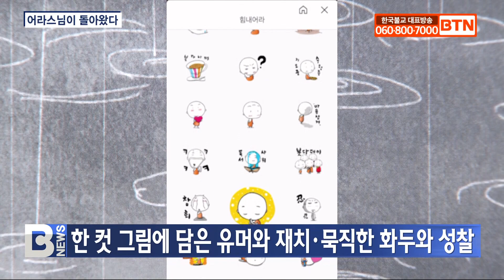[BTN뉴스] 한 컷 만화에 담은 묵직한 화두와 성찰 ‘어라스님이 돌아왔다’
〔앵커〕

부처님의 가르침을 소소한 일상에 담아 한 장의 만화로 표현하며 대중에게 불교를 쉽고 재미있게 알리고 있는 지찬스님이 10여년 만에 개인전을 열었습니다. 보는 것만으로도 친근감을 부르는 지찬스님의 대표 캐릭터 이등신의 어라스님이 다양한 모습과 메시지로 돌아왔습니다. 특히 마라톤을 통해 발견한 철학적 사유와 불교적 가르침을 접목한 작품들이 쉼과 여유를 선사하는데요. 정현선 기자 소개해드립니다.
〔리포트〕

몸에 비해 크고 동그란 머리에 가사를 수한 모습으로 첫눈에 친근감을 부르는 어라스님,

온라인 메신저 이모티콘으로 사랑받았던 어라스님이 육상 경기장에 가부좌를 틀고 앉았습니다.

짧은 다리의 2등신 몸매와 달리 길게 늘어진 7등신의 그림자는 결승선을 통과하며 자유를 만끽하듯 두 팔 벌려 만세를 부릅니다.

캐릭터 ‘어라스님’으로 한 장의 그림에 부처님 가르침을 담아 전해온 지찬스님이 세 번째 개인전 ‘지천명’으로 오랜만에 대중과 소통에 나섰습니다.

지찬스님 / ‘어라스님’ 카툰 작가
(제가 넘어설 수 없는 마치 계절의 변화 같은 그런 것들을 맞닥뜨리고 보니 여러분들도 그런 시기가 왔을 때 한번 씩 생각해보는 시간을 가지면 어떨까 해서 이 전시를 만들었고요.)

친근한 캐릭터로 불교와 일상의 경계를 허물고 간결한 메시지를 통해 대중의 고민도 해결해주고 싶다는 스님.

어라는 이 뭣고라는 화두의 의미를 담고 있는 감탄사로 스님이 평소에 많이 쓰는 표현에서 탄생한 캐릭터입니다.

스님을 모델로 한 첫 메신저 이모티콘으로 큰 호응과 관심을 받았던 어라스님은 불자가 아닌 사람들에게 불교의 접근성을 높이고 치유의 메시지도 담아 시대적 포교방법으로 주목받고 있습니다.

(감정도 동요도 있고 화도 내고 쓰러지기도 하고 슬퍼하기도 하지만 그걸 통해서 알아가는 선재동자 같은 캐릭터이면 좋겠다 그래서 ‘어라’ 라는 게 화두면서 캐릭터 이름이 됐어요.)

어라스님은 지찬스님의 자화상이기도 합니다.

50세 지천명의 문턱에 선 지찬스님은 체력을 다지기 위해 시작했던 달리기로 마라톤 풀코스까지 완주하게 되면서 깊은 호흡을 통해 현재에 집중하는 명상과 마라톤의 공통점을 발견했다며 전시회 작품소재에 대해 소개했습니다.

이번 전시에는 마라톤을 하며 느낀 철학적 사유를 담은 그림 5점을 비롯해 십칠 나한불화 등 소박하지만 섬세한 시선으로 포착한 22점의 작품을 전시했습니다.

(시대의 부응처럼 명상이 다양한 방법으로 유행을 탔거든요. 지금은 마라톤 시대인 것 같아요. 전시에 오시면 제 그림도 보고 명상을 위한 도구로서 마라톤 나도 해볼까라는 생각만 해도 저는 성공한 것 같아요. 그래서 이 전시를 통해서 자기 문제를 극복할 수 있는 쉼, 그런 시간이 되었으면 좋겠습니다.)

소소한 일상에 묵직한 화두와 성찰을 담은 스님의 작품들은 바쁜 일상을 살아가는 현대인에게 쉼과 마음의 여유를 선물합니다.

지찬스님 전시회 ‘지천명’은 오는 25일까지 갤러리 인사아트에서 만나볼 수 있습니다.

BTN 뉴스 정현선입니다.